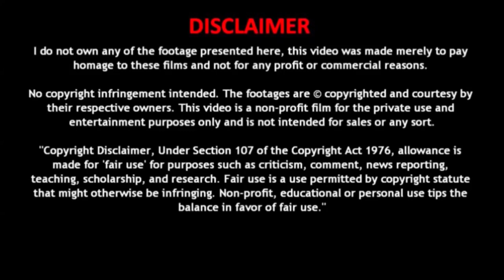PS 2_ரகசியம் உடைத்த_Vikram_Jayam Ravi_Trisha_PS2 Audio & Trailer Launch ps2 #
PS 2_ரகசியம் உடைத்த_Vikram_Jayam Ravi_Trisha_PS2 Audio & Trailer